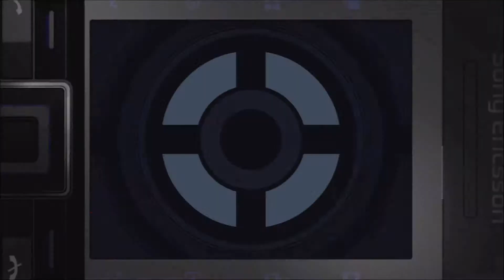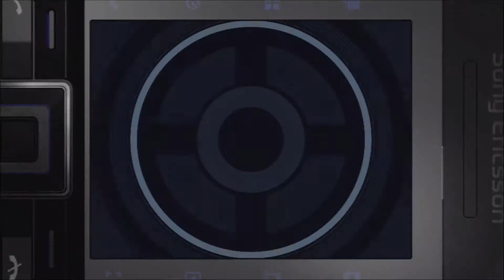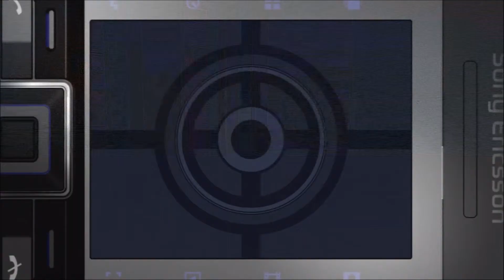25 | 007: Quantum of Solace - Casino Royale [1/2]